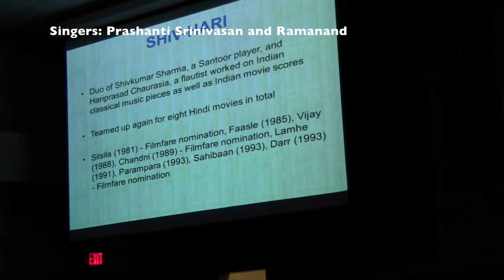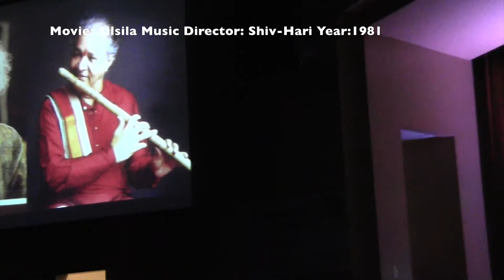014 E kahan aagaye huma Silsila Prashanti Srinivasan and Ramanand